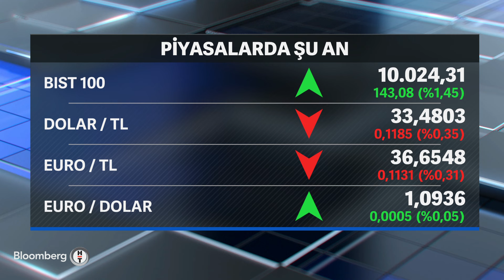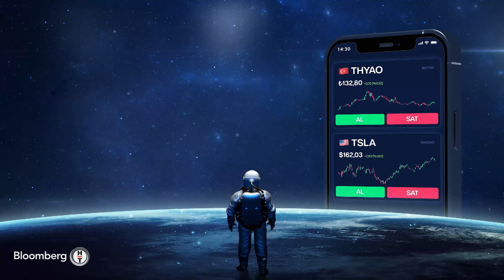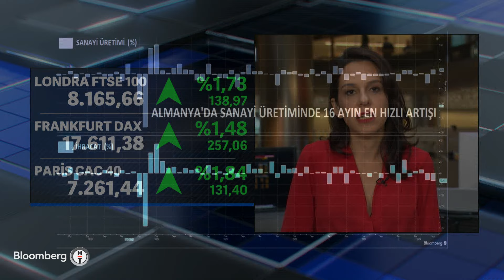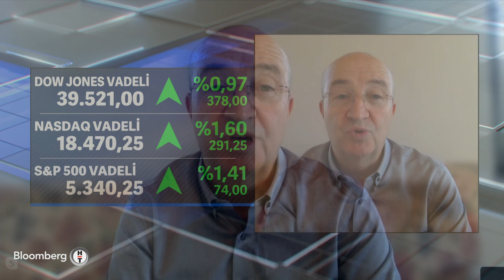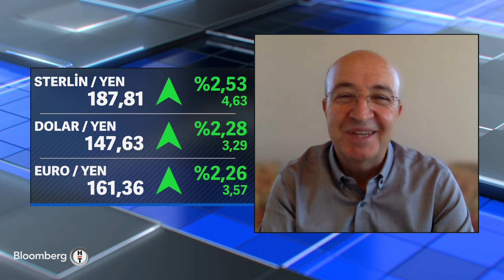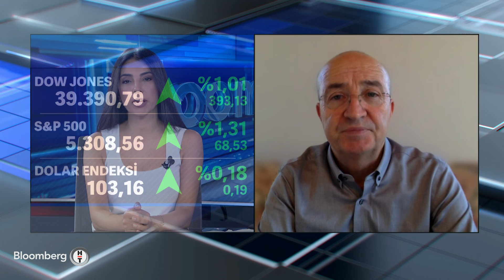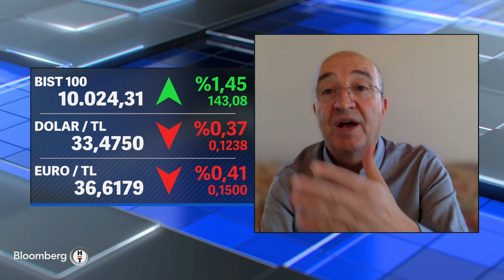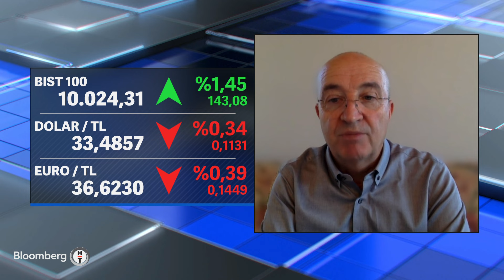Günden Kalanlar - Eylül Ayında Fed'in Faiz İndirimi Kesinleşti mi? | 7 Ağustos 2024